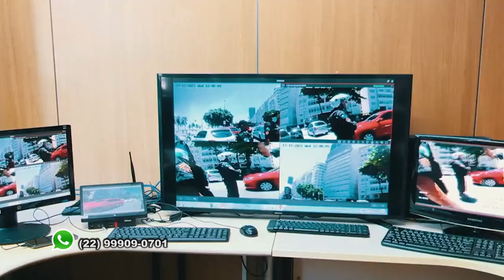CÂMERAS DE FILMAR NA FARDA : OBRIGATÓRIO ATÉ FINAL DE MAIO PARA POLICIAIS EM NOVA FRIBURGO 02 05 22